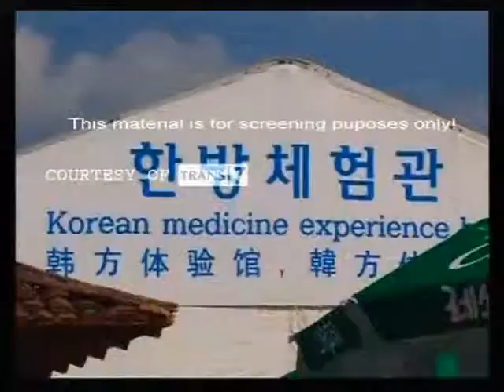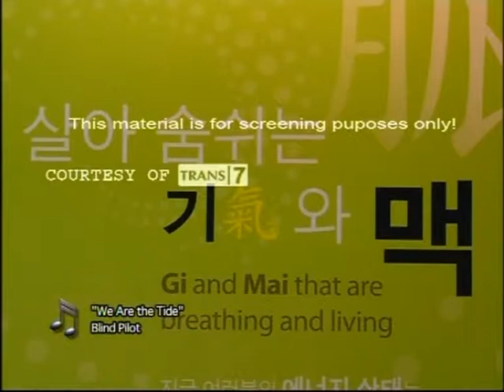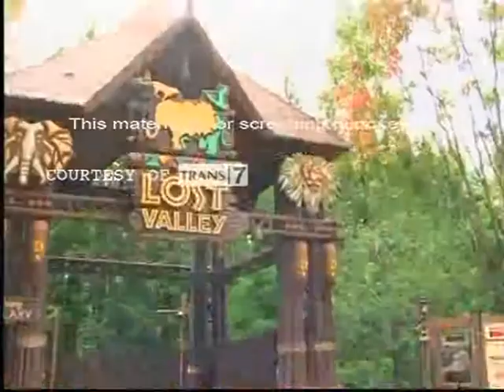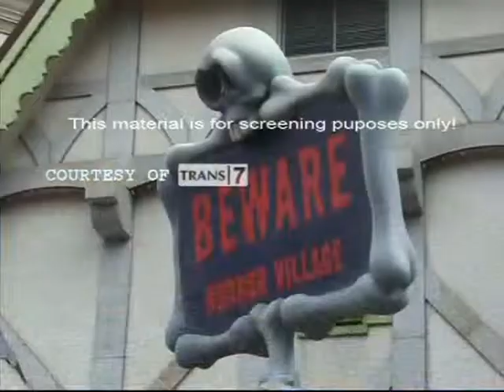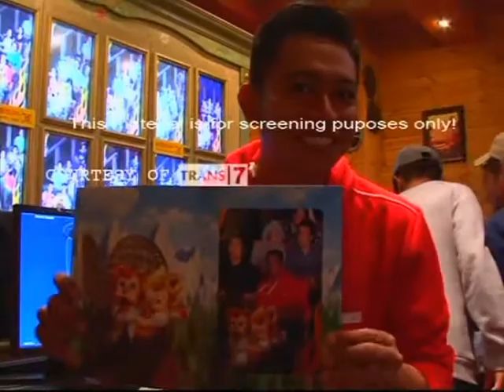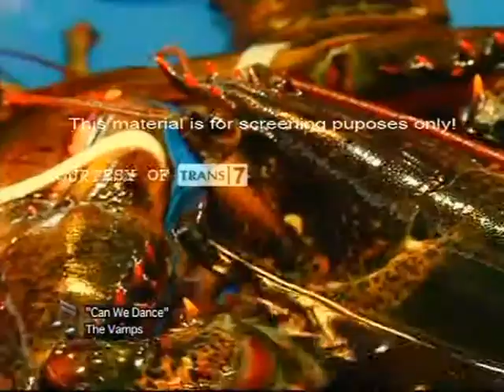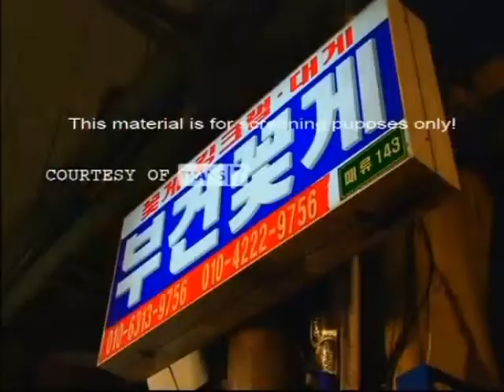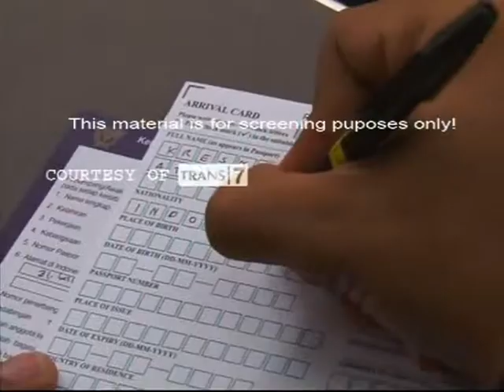Selamat Pagi Trans7 ke Korea 2014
Kresna Herdiato goes to South Korea and Play around at Everland taste "Live Octopus" Sannakji at Noryangjin Fish Market.